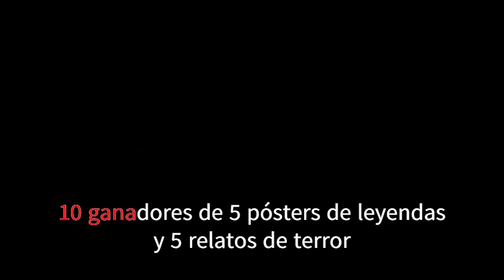La Bruja Demonio de Afganistán - The Demon Witch of Afghanistan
Casas embrujadas, Relatos de terror reales, relatos de brujas, relatos de fantasmas, relatos de demonios, relatos de sectas.